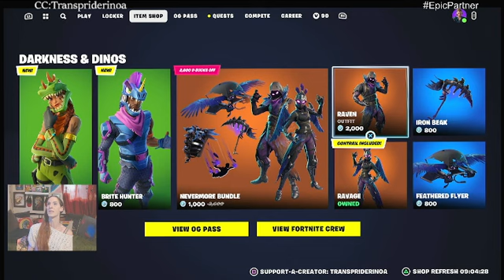Morning Mayhem /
Stream Gameplay / Fighting Dysphoria and Depression with Fortnite epicpartner fortniteog CC:Transpriderinoa -- Watch live